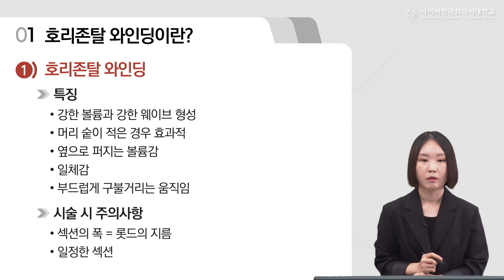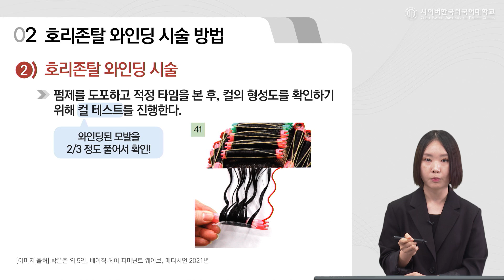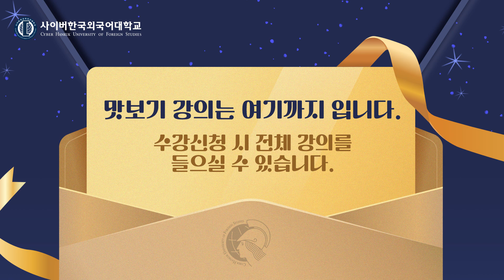[사이버한국외국어대학교]_우수강의 맛보기 [K헤어퍼머넌트]